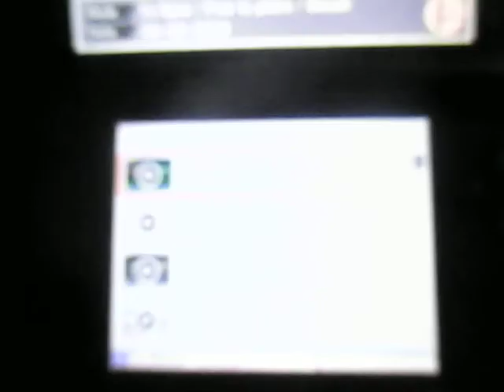SSB for 3DS - For Glory: 7 points with Little Mac and almost No Fall (rested 20 sec.)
Je suis passé tout près d'un nouveau exploit en ligne de 7 K.O. sans chuté avec Little Mac. Je me suis pris un Smash côté de Bayonetta dans les 21 dernières secondes. Le record reste de 6 de la part d'un joueur qui se trouve dans l'une de mes playlists.